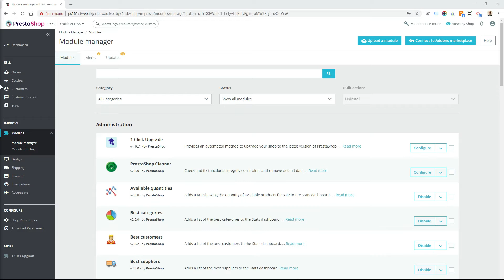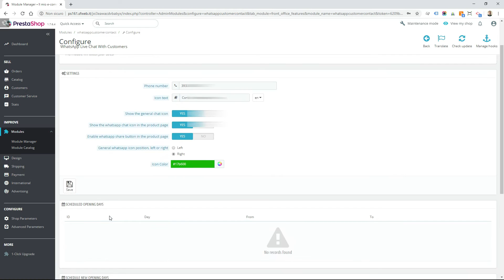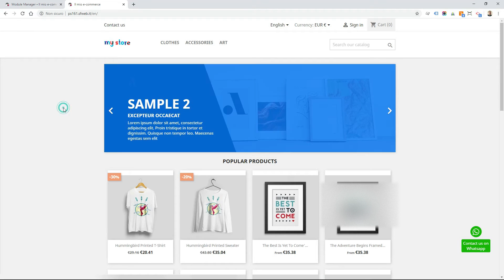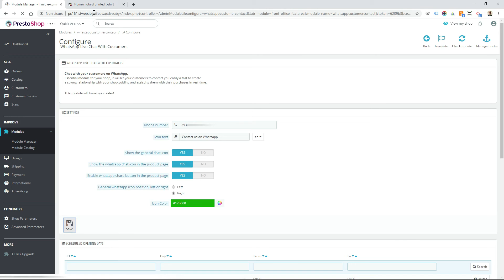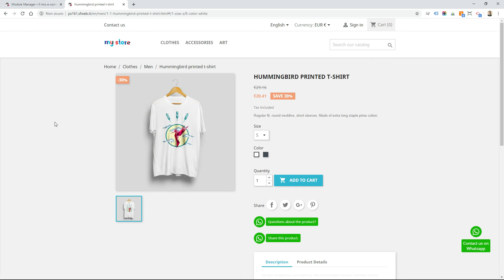PrestaShop Modules: WhatsApp Live Chat With Customers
Tutorial PrestaShop

Chat with your customers via WhatsApp. Essential module for your shop, it will allow your customers to contact you easily and quickly to get information about your products, guiding them and helping them with their purchases in real time.

Now your customers can contact you via WhatsApp directly to your mobile phone when, browsing your e-commerce, they need product information. It is not necessary for your customers to have your phone number, just click on the icon on your site to directly open a whatsapp chat with you. The application also supports whtasapp web.